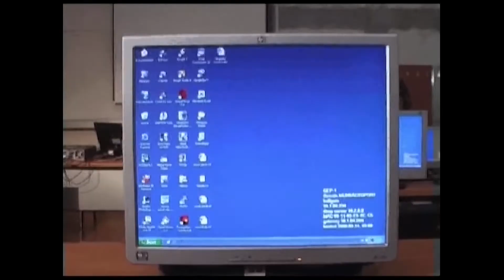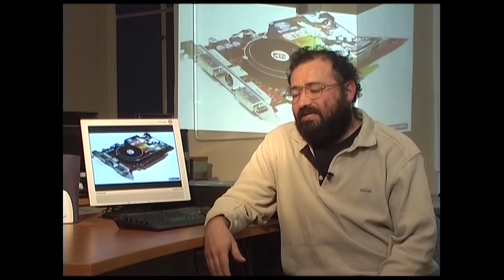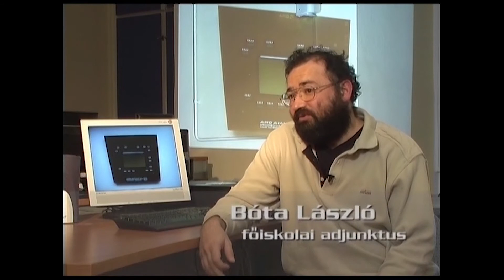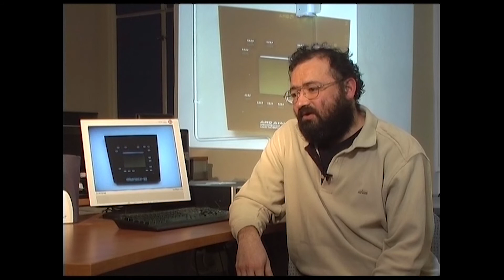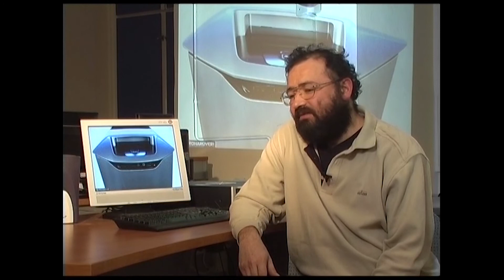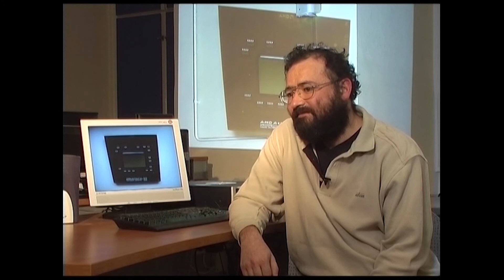Gépház – informatikai magazin 2. rész /2006.04.18./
Gépház – informatikai magazin 2. rész
Kész.: Végvári Angéla, Kis Balázs, Simonics Balázs